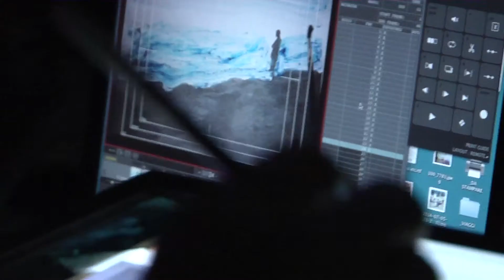It was tomorrow - Extract - Memories have vanished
Production: The University of Manchester
Director: Alexandra D'Onofrio  |  Animation facilitator: Francesca Cogni  |  video editing: Antonio Augugliaro  |  soundtrack: Dissòi Lógoi
with: Mahmoud Hemida, Ali Henish, Mohammed Khamis

Ali, Mahmoud and Mohamed are three Egyptian men who lived in Italy without documents for almost ten years. Suddenly thanks to an amnesty they finally manage to legalise their status and their future is re-inhabited by possibilities. As part of their need to rediscover their dreams and hopes they decide to take the journey back to the first places of arrival, when they disembarked from the boats that had brought them as teenagers to Italy after crossing the Mediterranean. The film follows them back to the emblematic places of the past, where memories are intertwined with fantasies about what could be, or could have been, their possible new life. Collaborative documentary filmmaking is accompanied by creative narrative processes such as theatre, storytelling, photography and participatory animation.